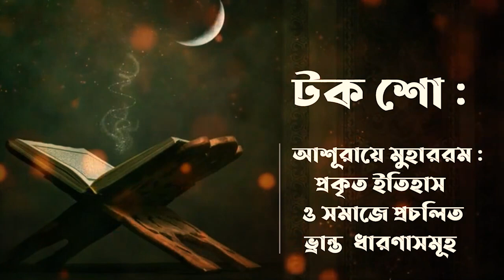টক শো: আশূরায়ে মুহাররমের ইতিহাস ও সমাজে প্রচলিত ভ্রান্ত ধারণাসমূহ। ড.কাবীরুল। ড.ছাকিব। শরীফুল মাদানী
◾ মুহাররম মাস উপলক্ষে বিশেষ আলোচনা অনুষ্ঠান :
 আশূরায়ে মুহাররমের প্রকত ইতিহাস ও সমাজে প্রচলিত ভ্রান্ত  ধারণাসমূহ
🔸যে সব বিষয়ে আলোচনা থাকছে :
◾১. আশুরায়ে মুহাররমের ইতিহাস ও প্রেক্ষাপট সম্পর্কে জানতে চাই।
◾২.আশুরা উপলক্ষে আমাদের দেশে যেসব রীতি নীতি পালিত হয় তা কতটুকু শরীআত সম্মত?
◾৩.আশুরার দিন হুসায়েন (রাঃ) হত্যাকাণ্ডে শীআরা ইয়াযিদকে দায়ী করে। এটি কতটুকু ইতিহাস দ্বারা প্রমাণিত?
◾৪.আশুরার সাথে কারবালার কোন সম্পর্কে আছে কি না।
◾৫.আশুরার ফযীলত সম্পর্কে রাসূল (ছাঃ) কি বলেছেন? আশুরা উপলক্ষ্যে আমাদের করণীয় কি?
◾৬.আশুরা সম্পর্কে যে সকল ভুল ধারণা রয়েছে, তা দূরিকরণে আমাদের ভূমিকা কি হবে?
🎤 উপস্থাপকঃ
🎤 আলোচক :
◾দাঈ, আল-ফুরকান দাওয়া সেন্টার,বাহরাইন।
📕 বই : আশূরায়ে মুহাররম ও আমাদের করণীয়
🖊 লেখক : মুহাম্মাদ আসাদুল্লাহ আল-গালিব
বইটি ডাউনলোড করুন :

muharram,ashura,muharram
ইমাম হোসাইন (রাঃ) এর জীবনী,হোসাইন (রাঃ) এর জীবনী,ইমাম হোসাইন,ইমাম হাসান (রাঃ) এর জীবন কাহিনী,ইমাম হোসাইন (রাঃ),ইমাম হোসাইন এর জীবনী,ইমাম হোসাইন এর শাহাদাত,হোসাইন (রাঃ),ইমাম হোসাইন (রা:) এর জীবনী,ইমাম হাসান (রা:) এর জীবনী,ইমাম হাসান ও হোসাইন (রা:) জীবনী,ইমাম হোসাইন (রাঃ) এর শাহাদাত,ইমাম হোসাইন (রাঃ) এর কারামত part-1,ইমাম হাসান,ইমাম হুসাইন (রাঃ),হাসান হোসাইন (রাঃ) কে ইমাম বলা যাবে কি না?,ইমাম হোসাইন এর কবর,হজরত আলী (রাঃ) এর জীবনী,হোসাইন
এক বছরের গুনাহ মাফ,গুনাহ মাফের দোয়া,পিছনের ও সামনে এক বছরের গুনাহ মাফ,একদিন রোজা রাখলে এক বছরের গুনাহ মাফ,এক বছরের গুনাহ মাফ হবে ১ টি রোজার মাধ্যমে,৮০ বছরের গুনাহ মাফ,